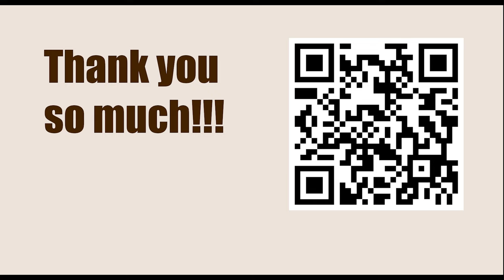Titled Tue 7th Mar Late - Round: 3 || Guillermo Vazquez vs Magnus Carlsen - March 7, 2023